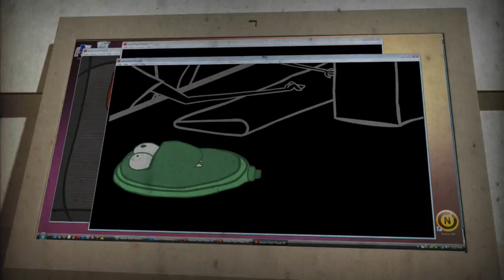2nd Year Show Real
I pumped this one out at what felt like the speed of light (just one full day or so minus 3d rendering time) and I think at parts it shows. I wanted to do a lot more with the fade ins and audio, and I wouldn't mind fixing up some of the footage trackings. But I'm quite happy with it all things considering.

All animation and audio by me except for the raw pulp fiction voice towards the end.